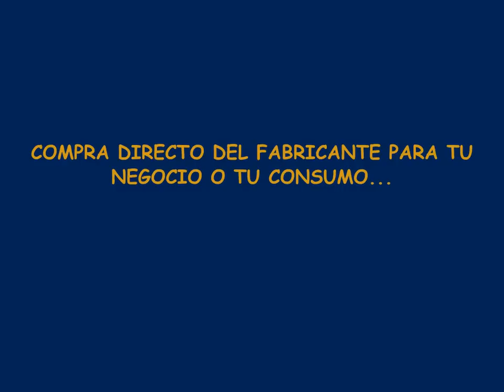BOTAS VAQUERAS...LAS MAS PERRONAS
CHECA NUESTRA GRAN SELECCION...CHECA NUESTROS ESTILOS UNICOS, MANDAMOS A CUALQUIER PARTE DE USA
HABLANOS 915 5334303